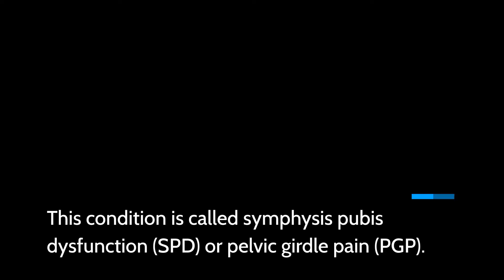How to Cope with Extreme Pelvic Pain During Pregnancy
Is extreme pelvic pain normal during pregnancy? As your uterus stretches to accommodate your growing baby, it is normal to feel occasional twinges, round ligament pain, and pressure in your pelvis. But it isn’t normal to feel extreme pain in your groin or low back.

During my third pregnancy, I experienced SPD and had no idea that it wasn’t normal. It was so painful to walk, climb stairs, get in and out of the car, or turn over in bed.